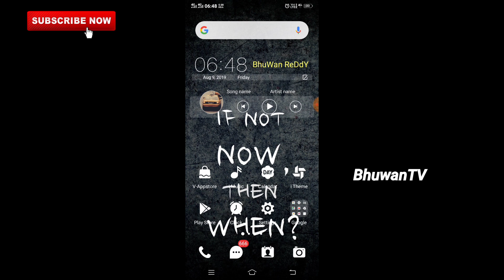TS NEET mbbs 2nd counselling 2019 latest news today|mbbs 2nd phase counselling news|bhuwan tv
About video: in this video I'm giving an update of mbbs second phase counselling for  mbbs aspirants.